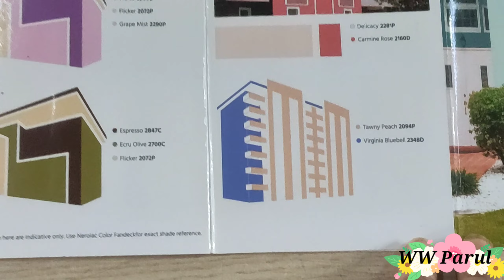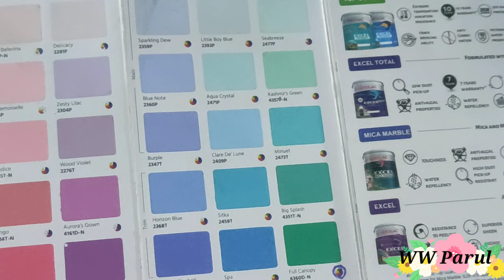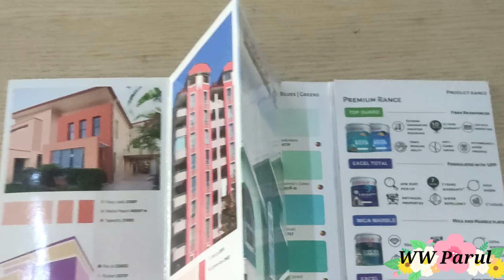I need ur 👃help//मेरे आलीशान Ghar🏠के लिए कौन सा colour अच्छा रहेगा?/DailyVlog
मेरे आलीशान धीरे कर के लिए कौन सा रंग अच्छा रहेगा?